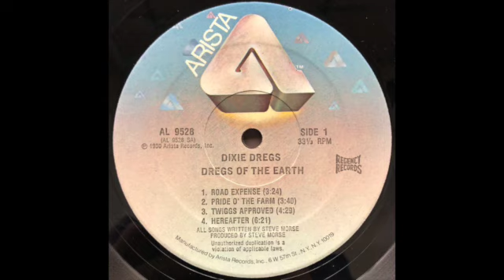DIXIE DREGS - DREGS OF THE EARTH - FULL ALBUM - U. S. JAZZ / ROCK FUSION - 1980